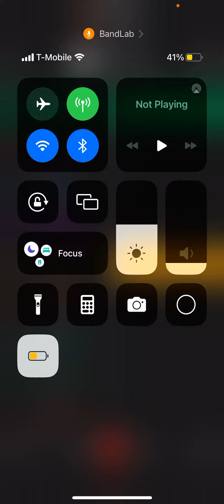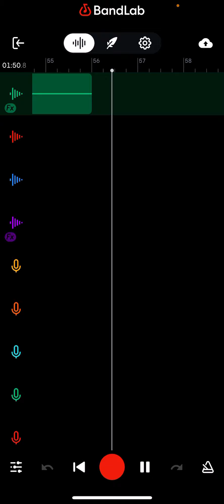Dementia song I randomly made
Those vocals tho